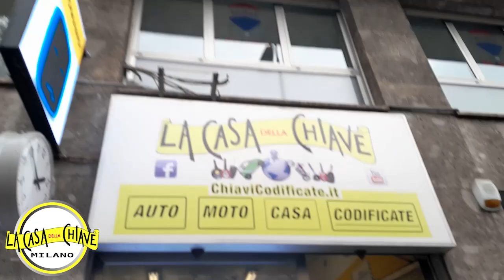MILANO COPIE CHIAVI CITROEN BERLINGO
LA CASA DELLA CHIAVE MILANO
VIALE ABRUZZI 92 ANGOLO PIAZZALE LORETO MILANO
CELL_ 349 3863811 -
SESTO SAN GIOVANNI
2CV
Berlingo
Berlingo Furgone
Berlingo Telaio
BX
C1
C1 Airscape
C2
C3
C3 Aircross
C3 Cabrio
C3 Picasso
C4
C4 Aircross
C4 Cactus
C4 Coupé
C4 Gran Picasso
C4 Picasso
C4 SpaceTourer
C5
C5 Aircross
C5 Station Wagon
C6
C-Crosser
C-Elysée
C-Zero
E-Berlingo
e-C4
E-Jumpy Furgone
e-SpaceTourer
Grand C4 Picasso
Grand C4 SpaceTourer
Jumper Furgone
Jumper Telaio
Jumpy Furgone
Nemo
Saxo
SpaceTourer
XM
Xsara
Xsara Picasso
 Pioltello  Bollate  Segrate Corsico Cernusco sul Naviglio, gm production, punto chiavi, Keyok,Chinelli,gb fer,ok car, car key mb, monopoli, Abbiategrasso  San Donato Milanese, viale yenner key car,  Parabiago  Buccinasco  Garbagnate Milanese  Bresso  Lainate  Magenta Cesano Boscone Peschiera Borromeo  Senago  Trezzano sul Naviglio Cornaredo Gorgonzola  Cormano Settimo Milanese  Novate Milanese  Arese Cassano d'Adda  Cusano Milanino  Melzo  Corbetta  Melegnano  Bareggio  Nerviano  Vimodrone  Pieve Emanuele Carugate  Cerro Maggiore  Cesate  Solaro  Rescaldina  Busto Garolfo  Opera  Cassina de' Pecchi  Canegrate  Mediglia  Trezzo sull'Adda Sedriano  Baranzate Arluno  Paullo castano primo Pero  Inzago  Locate di Triulzi  Vignate   Magnago  Vanzago  Gaggiano  Pessano con Bornago  Vittuone Assago Vaprio d'Adda  Lacchiarella Gessate Inveruno  Bussero  Pozzuolo Martesana  San Vittore Olona  Pogliano Milanese Cuggiono Motta Visconti Basiglio  Settala  San Colombano al Lambro  Pregnana Milanese  Turbigo Binasco  Cambiago Zibido San Giacomo  San Giorgio su Legnano  Robecco sul Naviglio Arconate Dairago  Marcallo con Casone  Villa Cortese  Pantigliate  Pozzo d'Adda Truccazzano  Rosate  Casorezzo  Vanzaghello  Trezzano Rosa  Cerro al Lambro  Santo Stefano Ticino  Robecchetto con Induno Cisliano Buscate  Albairate  Rodano  Noviglio San Zenone al Lambro Ossona  Mesero  Carpiano Boffalora Sopra Ticino  Liscate  Casarile  Vizzolo Predabissi Vermezzo  Cusago  Bellinzago Lombardo  Basiano Tribiano  Masate  Vernate  Bernate Ticino  Grezzago  Dresano  Bubbiano  Colturano  Besate  Cassinetta di Lugagnano  Zelo Surrigone  Gudo Visconti  Ozzero  Calvignasco  Morimondo  Nosate Lissone  Seregno  Desio  Cesano Maderno Limbiate  Brugherio  Vimercate  Giussano Muggiò  Seveso  Meda  Nova Milanese  Arcore  Carate Brianza  Bovisio-Masciago Lentate sul Seveso  Concorezzo  Besana in Brianza  Agrate Brianza  Villasanta Varedo  Biassono  Bernareggio  Cornate d'Adda  Usmate Velate  Verano Brianza  Triuggio  Cogliate  Lesmo   Sovico   Lazzate  Vedano al Lambro  Macherio  Bellusco  Cavenago di Brianza  Carnate  Barlassina  Busnago  Ceriano Laghetto  Albiate  Briosco  Misinto  Caponago  Ornago  Roncello  Mezzago  Veduggio con Colzano Burago di Molgora  Sulbiate Renate Ronco Briantino  Correzzana Aicurzio Camparada Agrate Brianza  Aicurzio Albiate  Arcore  Barlassina  Bellusco  Bernareggio Besana in Brianza  Biassono Bovisio-Masciago  Briosco  Brugherio  Burago di Molgora  Busnago  Camparada Caponago  Carate Brianza  Carnate  Cavenago di Brianza  Ceriano Laghetto Cesano Maderno Cogliate  Concorezzo Cornate d'Adda Correzzana  Desio Giussano  Lazzate  Lentate sul Seveso  Lesmo  Limbiate  Lissone  Macherio  Meda Mezzago Misinto  Muggiò Nova Milanese  Ornago Renate  Roncello Ronco Briantino Seregno Seveso Sovico  Sulbiate  Triuggio Usmate Velate Varedo Vedano al Lambro